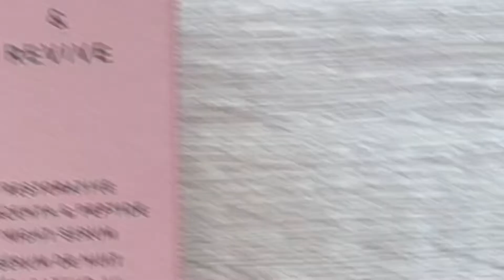แกะกล่อง MZ Skin แบรนด์ดังจากอังกฤษ มีขายที่ไทยแล้วนะ!!!! PuiPiyalak